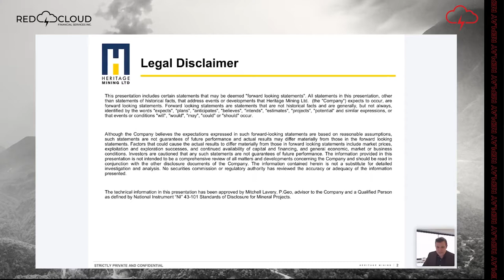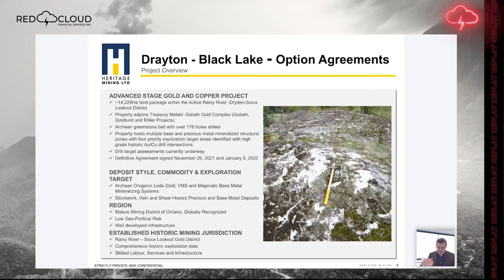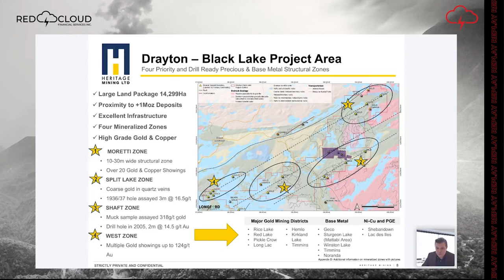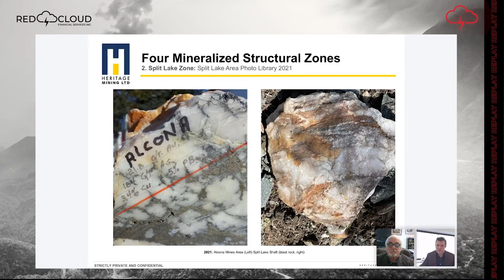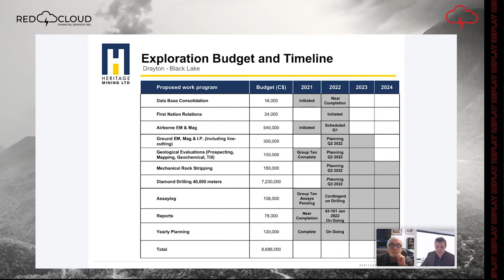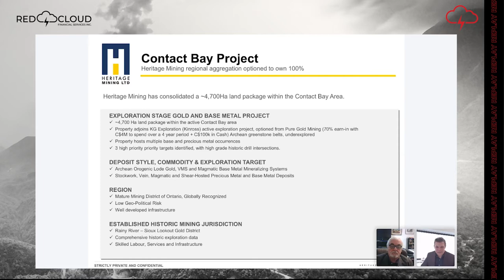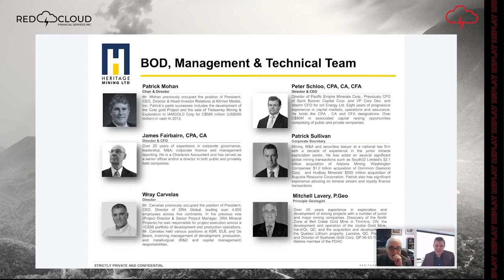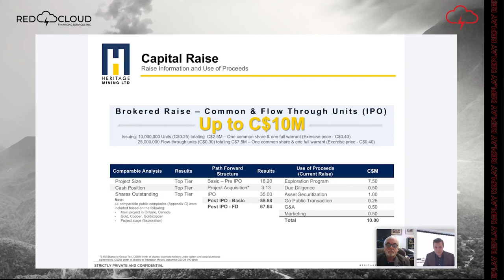Heritage Mining Ltd. | Webinar Replay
WATCH: Red Cloud Financial Services Webinar Series Presents:

Heritage Mining has systematically executed and delivered a Top Tier: Project, Team and Capital Structure since its inception. Given the Company’s undervalued position ahead of the much anticipated Brokered IPO in Q2 2022, we look forward to springing out of the gate with serious value to current and future stakeholders.